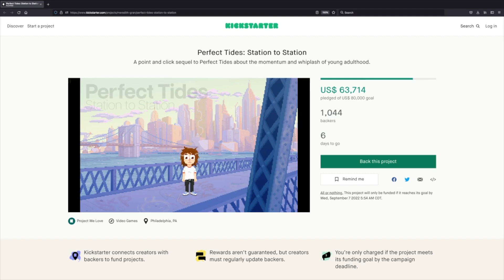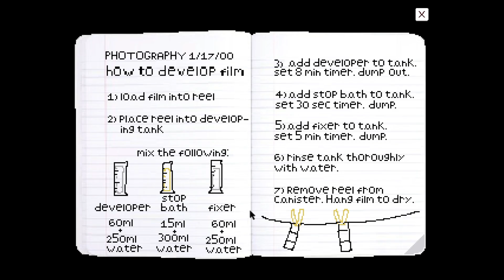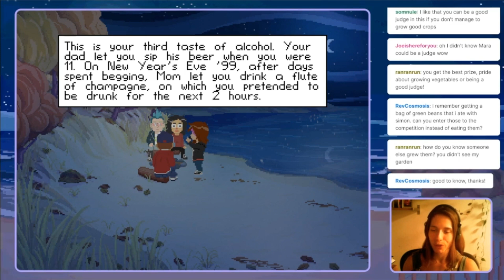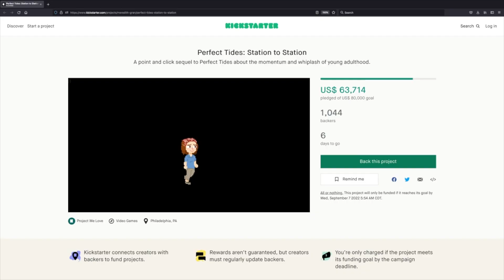Perfect Tides: A Sincere, Funny, and Messy Game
Perfect Tides is a messy game, but one I find myself drawn to regardless of its flaws. It has sharp writing, vividly realized characters, and laugh out loud comedy. A crowdfunding campaign is underway for the sequel, so now is as good a time as any to highlight the original.

I started working on this video after midnight and made the whole thing in four hours please send help.